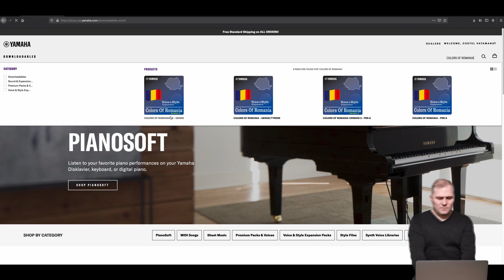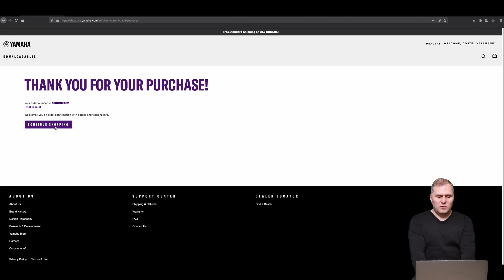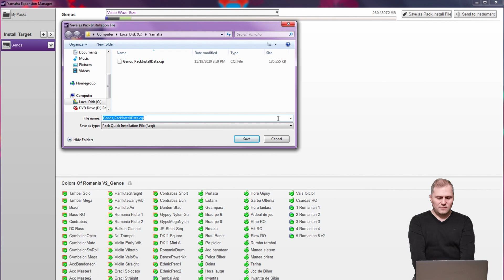Tutorial descarcare pachet de pe Yamaha Music Soft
Exemplul descarcarii pachetului  “Colours of Romania V2“
Yamaha Expansion Manager Win OS